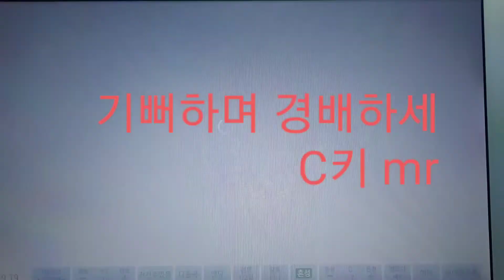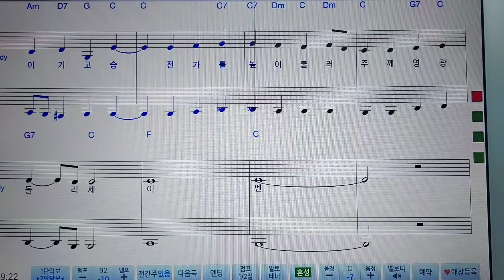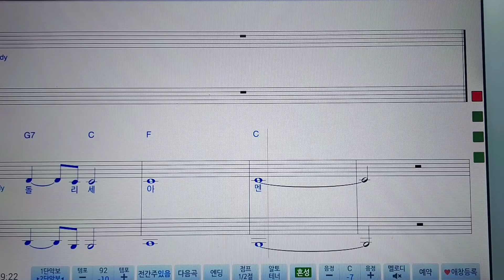김옥희 팬플룻 - 기뻐하며 경배하세 C키 악보 반주#플룻#오카리나#하모니카#리코더#바이올린#피아노